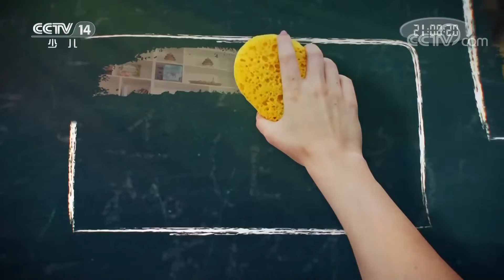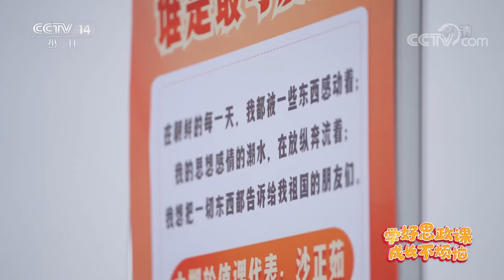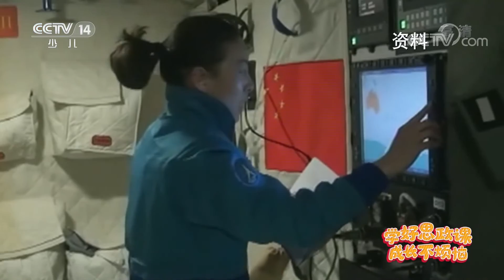《动感特区》 20220707 学好思政课 成长不烦恼|华语动漫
本期节目主要内容：
    立德树人，传承革命薪火；知行合一，赓续红色血脉。用热爱拔节孕穗，用思想铸魂育人，学好思政课，成长不烦恼。本期节目中，金豆老师和马老师、宋老师给同学们上了生动、有教育意义的思政课《谁是最可爱的人》，一起了解抗美援朝那段历史。（《动感特区》 20220707 学好思政课 成长不烦恼）
《动感特区》是中央电视台少儿频道一档以家庭为单位，以孩子为中心，以成长为内容，以大型亲子游戏为形态的竞赛节目。节目主要撷取各地的主题公园和风景名胜作为主要录制场地，并在当地挑选若干家庭参赛，目的是为两代人搭建一个沟通与交流的平台。